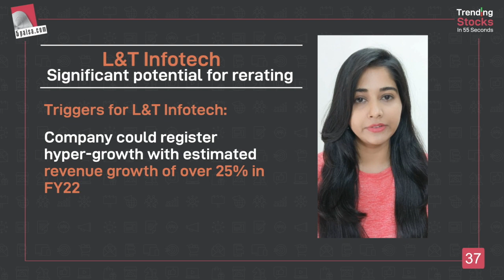L&T Infotech: Significant potential for rerating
IIFL Securities has recently upgraded its recommendation on L&T Infotech to BUY (from ADD), and has revised its 12-month target price to Rs. 6,850, implying a 16% potential upside.
Triggers for L&T Infotech:

👉 Company could register hyper-growth with estimated revenue growth of over 25% in FY22
👉 Reported stronger than expected performance in 2QFY22
👉 Robust deal pipeline provides healthy visibility
👉 Management expects a strong PAT margin of 14-15% for FY22
👉 Valuations at a discount to peers

The stock has been underperforming its peers due to weaker growth. This gap has been bridged in 2Q and this trend is likely to continue in the future. High client concentration though remains a key downside risk.